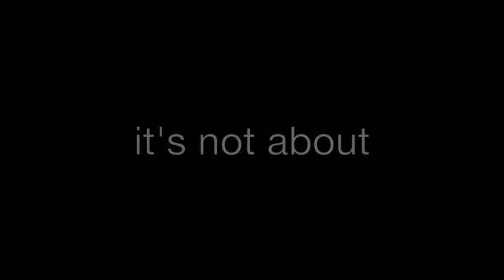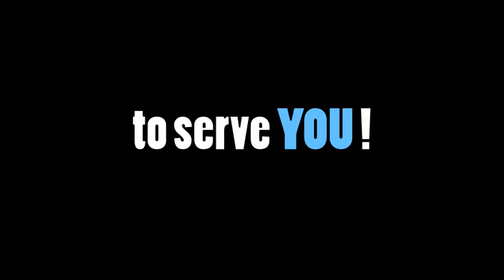Countdown to election day